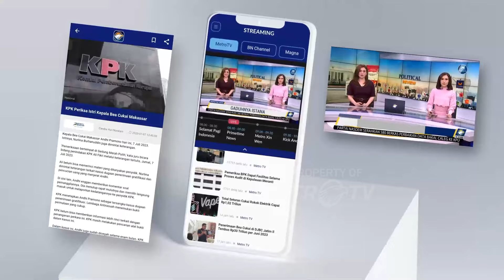Sosok KSAD Baru, Profil Jenderal TNI Maruli Simanjuntak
MetroTV, Kepala Staf Angkatan Darat Jenderal TNI Maruli Simanjuntak merupakan lulusan Akademi Militer Tahun 1992. Sebelum dilantik sebagai Kasat Maruli sempat menduduki berbagai jabatan strategis termasuk komandan pas pampres Pangdam 9 Udayana dan pangkostrat. Berikut profil Jenderal TNI Maruli Simanjuntak.